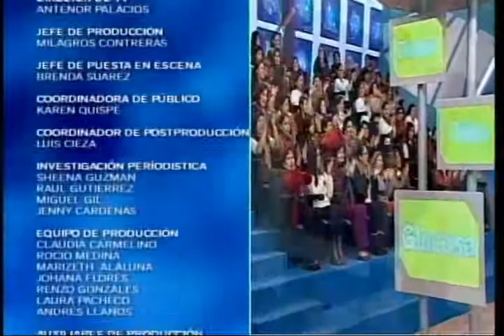Dr. TV Perú (19-08-2014) - B4 - Preguntas del público y consejos